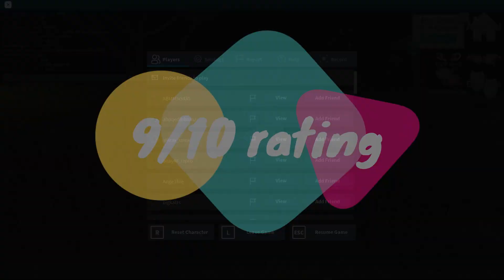ROBLOX|Review:Dragons' Life|Is It Good?|Cool Animations|Amazing Models|Should You Play it?|Much More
⚠️This is NOT my game. All ownership goes to the devs:⚠️
⚫Game Link:⚫
Awesome Link, CLICK HERE!
Song: Niwel - Hurt You Again